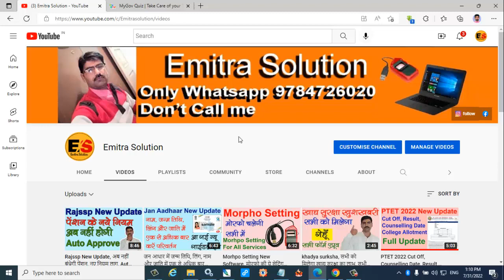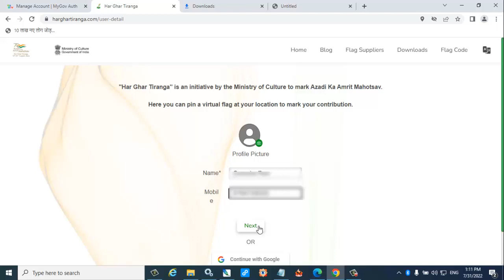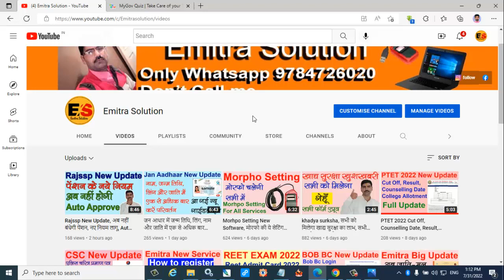Har Ghar Tiranga Certificate Download, How to Download Har Ghar Tiranga Certificate